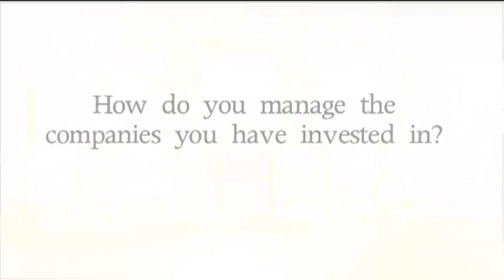Richard Farleigh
Interview with Richard Farleigh at the Entrepreneurs' Forum 2009 Annual Conference.